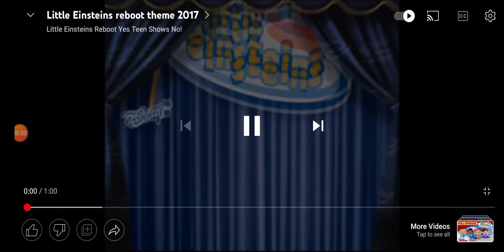Little Einsteins Reboot Theme 2017 (With June's Voice)